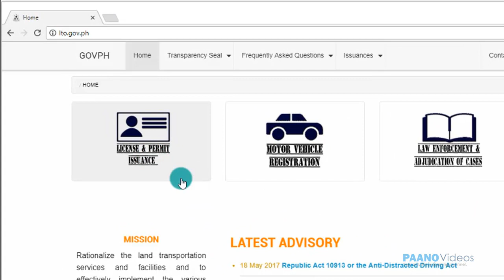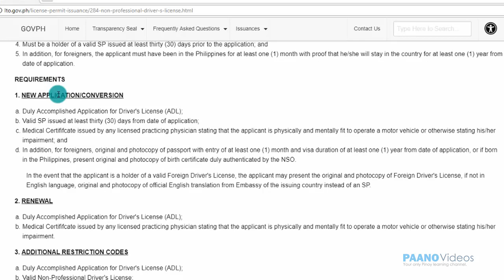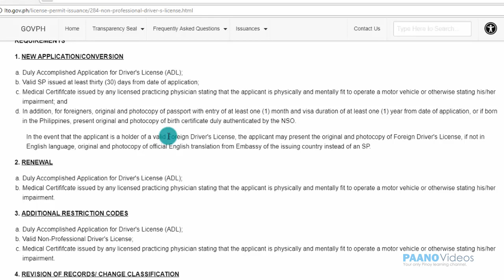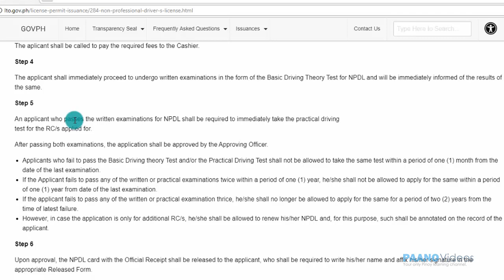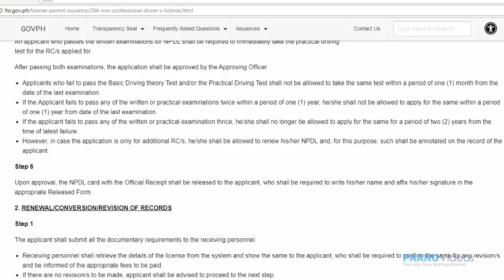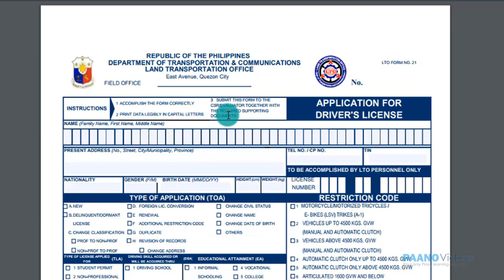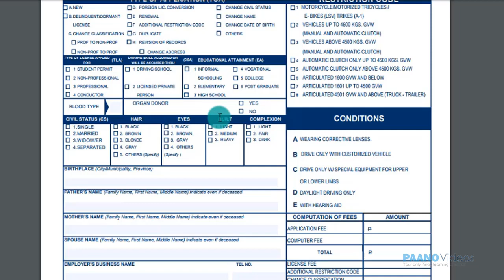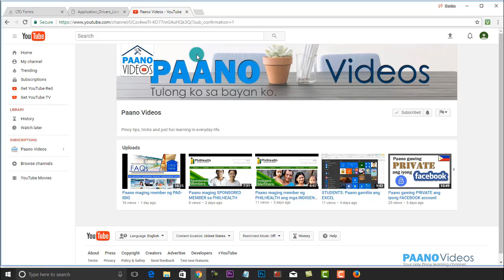Paano kumuha o mag-convert ng Non-Professional Driver's License (New Applicant)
Sa video po na ito ay pag-uusapan natin kung paano kukuha ng Non-Professional Driver's License matapos po ninyong kumuha ng Student Driver's Permit.

Bagong Aplikasyon / Conversion

Mga Kwalipikasyon:

Dapat na hindi bababa sa labing walong (18) taong gulang

Dapat na may maayos na pangangatawan pisikal at mental at may kakayahang magpatakbo ng isang sasakyang de-motor;

Dapat ay marunong bumasa at sumulat sa  Filipino, Ingles o ang naaangkop na lokal na dialekto;

Dapat na may hawak na valid Student Permit nang hindi bababa sa tatlumpung (30) araw bago ang aplikasyon; At

Bilang karagdagan, para sa mga dayuhan, ang aplikante ay dapat na nasa Pilipinas nga hindi bababa sa isang (1) buwan at may patunay na siya ay mananatili sa bansa sa loob ng hindi bababa sa isang (1) taon mula sa petsa ng aplikasyon.

MGA KINAKAILANGAN:

1. BAGONG APPLICATION / CONVERSION

Duly Accomplished Application for Driver's license (ADL);

Ang valid na Student Permit ng hindi bababa sa tatlumpung (30) araw mula sa petsa ng application;

Medikal Certififcate na inisyu ng sinumang lisensiyadong practitioner na doktor na nagsasabi na ang aplikante ay may maayos na pangangatawang pisikal at mental na akma upang magpatakbo ng isang sasakyang de-motor o kung hindi man ay nagpapahiwatig ng kanyang kapansanan; At

Bilang karagdagan, para sa mga dayuhan, kinakailangan ang kanyang orihinal at photocopy ng pasaporte na may entry ng hindi bababa sa isang (1) buwan at tagal ng visa ng hindi bababa sa isang (1) taon mula sa petsa ng application, o kung ipinanganak sa Pilipinas, dalhin din ang orihinal at photocopy ng NSO birth certificate.

Kung ang aplikante naman ay may hawak ng isang valid na foreign driver's license, ang aplikante ay maaaring magpakita ng orihinal at kopya ng foreign driver's license, at kung hindi ito nakasulat sa wikang Ingles, ay dalhin din ang orihinal at kopya ng opisyal na pagsasalin nito sa Ingles na mula sa embassy ng naglabas na bansa sa halip na student permit.

Procedure:

1. BAGONG Applicante

Step 1

Ang aplikante ay dapat magsumite ng lahat ng mga dokumentong kinakailangan sa isang LTO receiving personnel

Ang receiving personnel ay dapat suriin kung kumpleto ang mga dokumentong kinakailangan at kanya itong ibibigay sa evaluator

Ang evaluator naman ay susuriin ang mga kwalipikasyon ng aplikante at, kung kwalipikado, ay i-encode ang application sa system.

Step 2

Ang aplikante ay tatawagan para sa kanyang photo and signature taking.

Step 3

Ang aplikante ay tatawagan upang bayaran ang mga kinakailangang bayad sa Cashier.

Step 4

Ang aplikante ay agad na tutuloy na sasailalim sa mga nakasulat na eksaminasyon sa anyo ng Basic Driving Theory Test para sa NPDL at agad na ipaalam ang mga resulta.

Step 5

Ang aplikante na pumasa sa nakasulat na eksaminasyon para sa NPDL ay kinakailangan na agad na gawin ang practical driving test para sa Restrictions and Condition/s.

Matapos makapasa sa parehong eksaminasyon, ang application ay dapat aprubahan ng Approved Officer.

Ang mga aplikante na hindi pumasa sa Basic Driving theory Test at/o ang Practical Driving Test ay hindi papayagang kumuha ng parehong pagsubok sa loob ng isang (1) buwan mula sa petsa ng huling pagsusuri.

Kung ang aplikante naman ay hindi makapasa sa alinman sa written o praktikal na eksaminasyon ng dalawang beses sa loob ng isang taon, ay hindi siya pahihintulutan na mag-aplay para sa parehong application (1) taon mula sa petsa ng huling Pagsusuri.

Kung ang aplikante naman ay hindi pumasa sa alinman sa written o praktikal na eksaminasyon nang tatlong beses, ay hindi na siya papayagang mag-aplay para sa parehong application dalawang (2) taon mula sa araw ng pagkabigong maipasa ito.

Gayunpaman, kung ang aplikasyon ay para lamang sa karagdagang Restrictions and Condition/s, siya ay dapat pahintulutan na i-renew ang kanyang NPDL at, para sa layuning ito, ito ay dapat na annotated sa rekord ng aplikante.

Step 6

Pagkatapos ng pag-apruba, ang NPDL card na may Opisyal na Resibo ay ilalabas sa aplikante, na kinakailangang isulat ang kanyang pangalan at ilagak ang kanyang pirma sa naaangkop na Released Form.

Lugar:

Ang mga application para sa bagong NPDL pati na rin ang kasunod na mga transaksyon ay maaaring gawin sa anumang LTO Licensing Center at District / Extension Office.

Ang simpleng pag-renew ng NPDL nang walang rebisyon ay maaaring gawin sa anumang LTO Driver's Licensing Renewal Offices (DLROs).